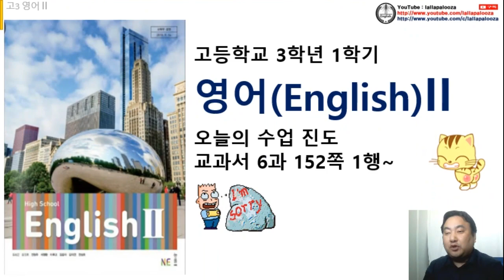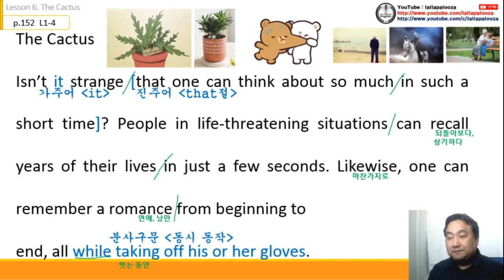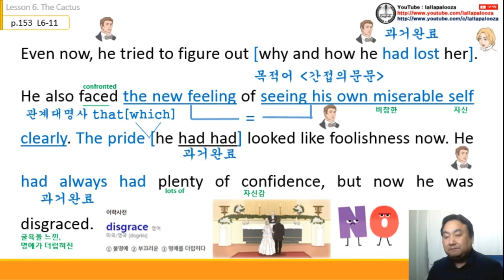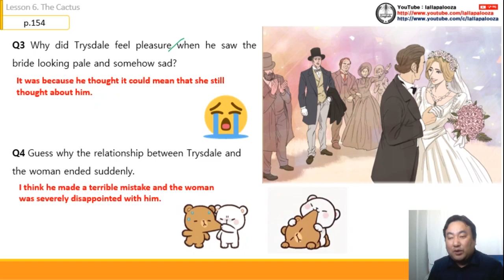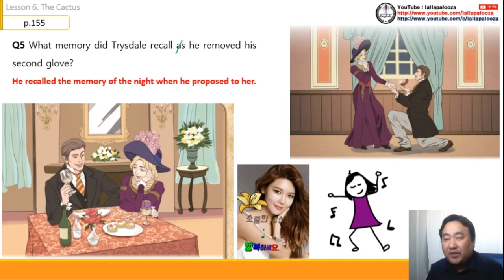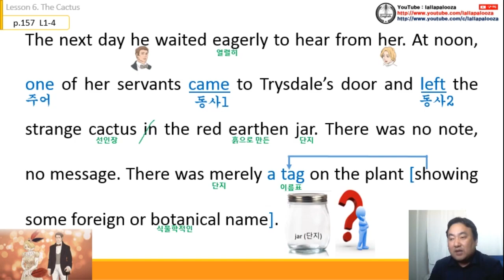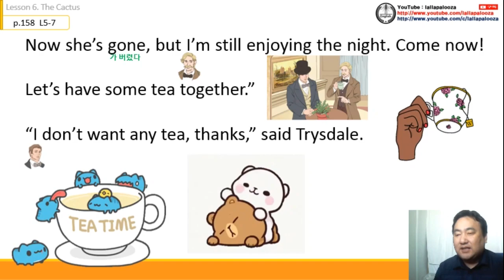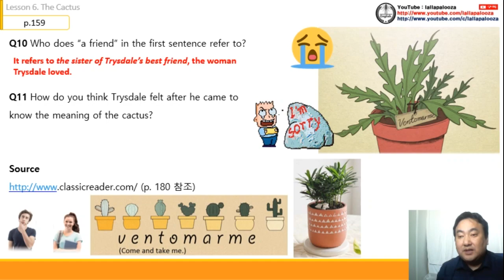영어2(능률) Special Lesson과 수업 동영상(통파일)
영어2(능률) Special Lesson과 수업 동영상(통파일)입니다. 구독! 좋아요! 해 주실거죠?^^